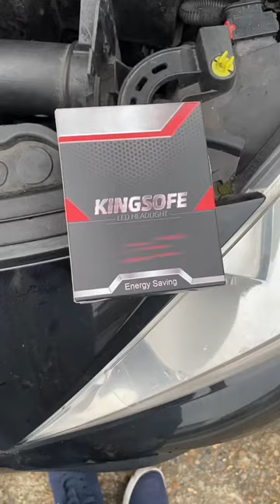Change H7 standard bulbs by LED’s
hi,
in this video i will show you how to change standard H7 bulbs by LED’s on a peugeot 207 headlights.I hope this video will helps.
Thanks

Musician: Jeff Kaale

Musician: @iksonmusic